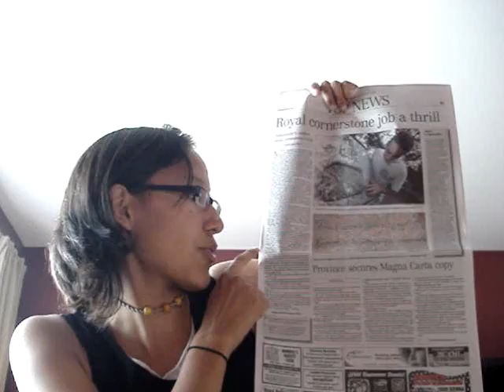Winnipeg Day 3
A day of HISTORIC PROPORTIONS!

A Big Big BIG Thank you to Taking IT Global, the Canadian Human Rights Museum, Inn at the Forks, the CIty of Winnipeg, the Government of Canada and ALBERT!